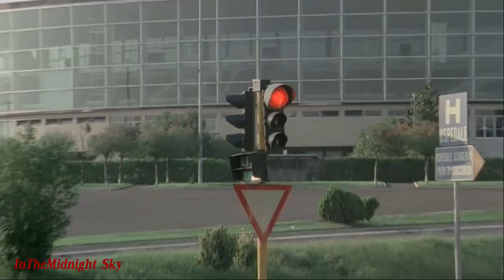Giovanna Ralli, Edwige Fenech - Italian Movie - 40 Gradi all'ombra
Giovanna Ralli, Edwige Fenech, Dayle Haddon...
40 Gradi all'ombra del lenzuolo (Sex with a Smile) - Italian Movie